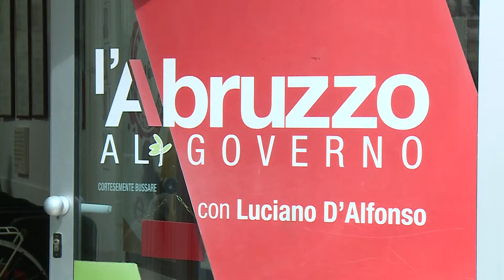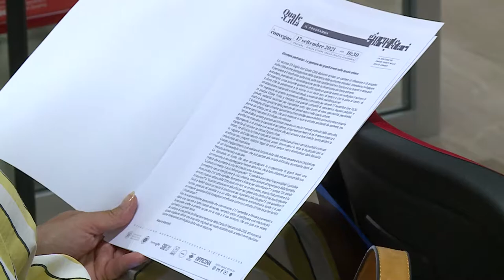Quale città? A Pescara convegno sulla gestione dei Grandi Eventi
Venerdì prossimo, 17 settembre, alle 17.30 a Pescara si terrà un convegno dal titolo "Giornate Particolari: La gestione dei Grandi eventi nello spazio urbano". Ospite, tra gli altri, il ministro dell'interno Luciana Lamorgese. L'appuntamento costruirà un momento di riflessione sulla valenza ma anche sulle problematiche che pone l'organizzazione dei grandi eventi all'interno delle città. A seguire, alle 21, ci sarà il concerto di Orietta Berti presso l'Arena del mare di Pescara, evento che servirà anche a raccogliere fondi per il ripristino della Pineta Dannunziana distrutta dall'incendio dello scorso agosto.